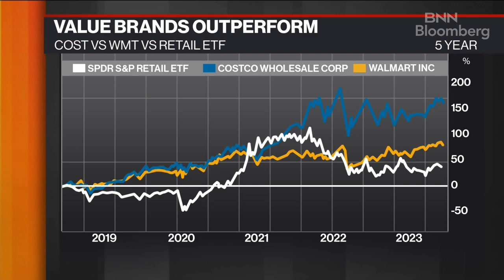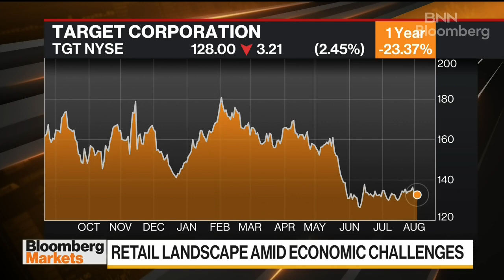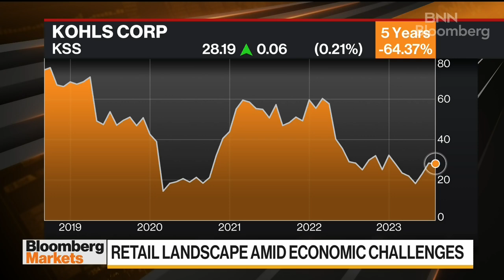While basics and necessities are in, fashion is out, says former Sear Canada CEO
Mark Cohen, former CEO of Sears Canada and director of retail studies at Columbia University Graduate School of Business, joins BNN Bloomberg to talk about the retail landscape.